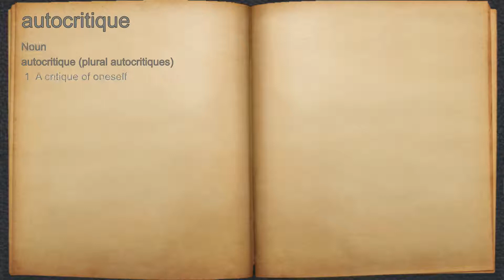What does autocritique mean?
A spoken definition of autocritique.

Intro Sound:
Typewriter - Tamskp